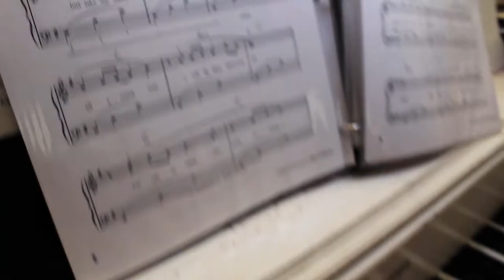Adrian and Rachel's Rehearsal & Dinner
Adrian and Rachel's Wedding Rehearsal and Dinner